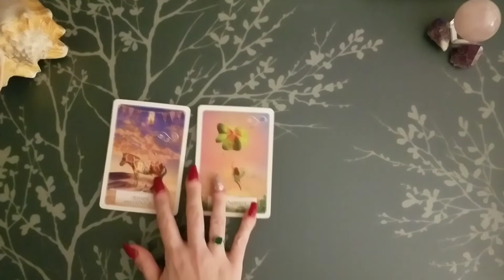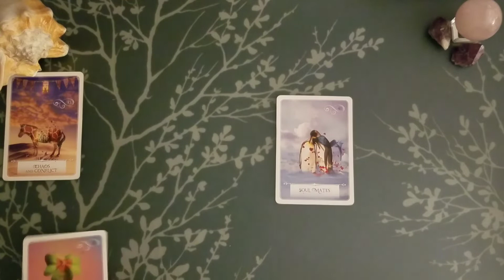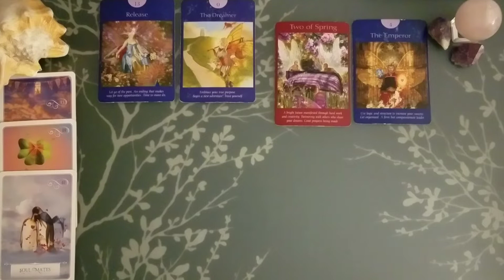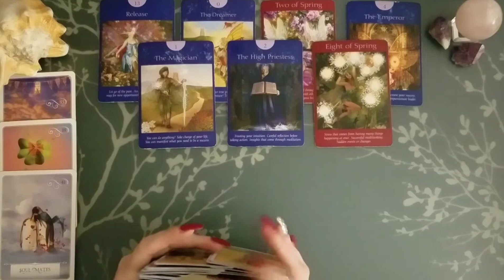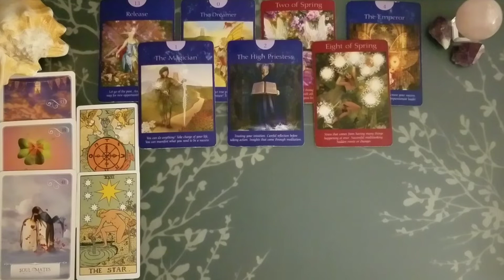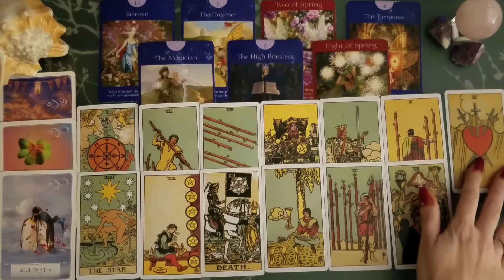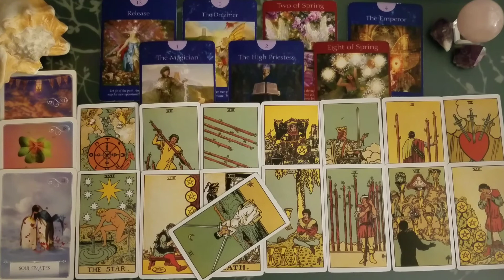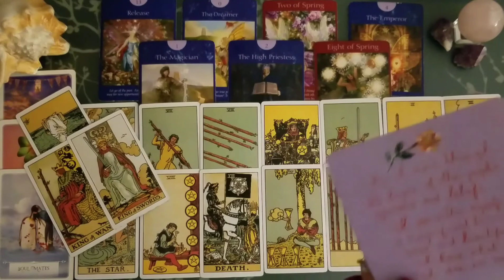♓ Pisces weekly tarot 📚| At a crossroads | Feb 9-15